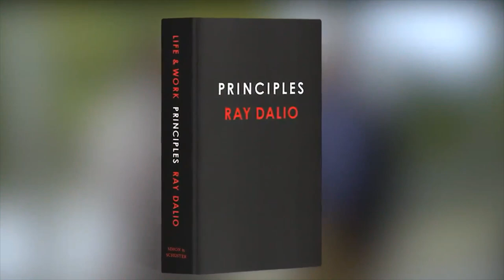Interview with Hedge Fund Billionaire - Ray Dalio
Take a look in the secretive lives of the quants working at hedge funds. Wall street Quant brings to you an exclusive interview with $ 17 Billion worth Ray Dalio of Bridgewater Associates.